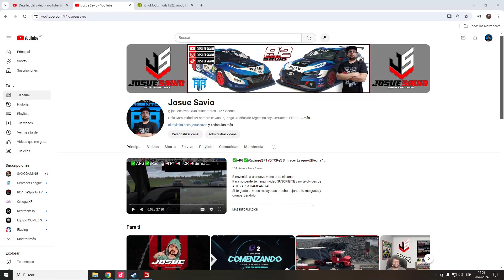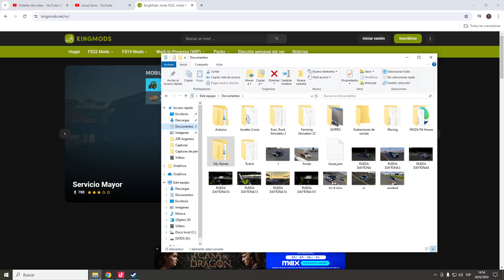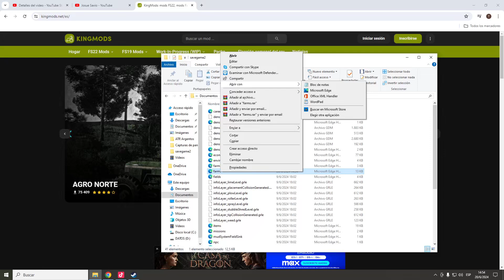✅ARG✅📢TUTORIAL📢Descargar e Instalar correctamente Mods + Dinero infinito📢Farming Simulator 22📢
Bienvenido a un nuevo video para el canal!
Si te gusto el video me ayudas mucho dejando tu me gusta y compartiéndolo!!
Pagina de Mods Gratuitos

Mi PC:

- Procesador AMD Rayzen 5 3400g
-Mother Asus A320M
-Memorias Ram Kingston 8gb(x2)
-Placa de video Nvidia RTX 3060 Ti 8gb
-Monitor Principal Samsung Curvo 24"
-Monitor Principal Samsung 19"

Mi Volante es un Moza R5 !